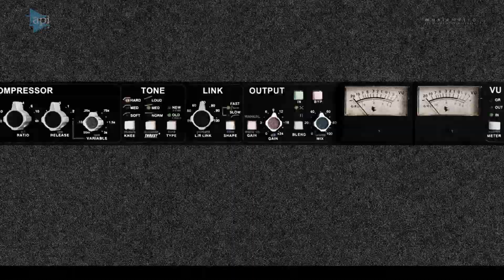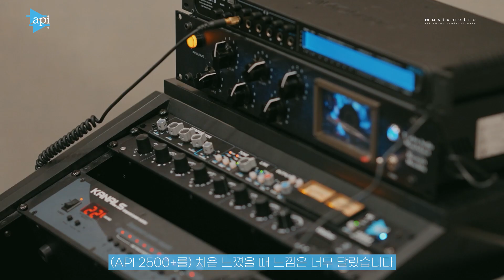The Interview, API - Cimo Fränkel & PanDa & RUMEXX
지난 20240213 adeMade 2024 Spring Songcamp에 참여했던
월드클래스 싱어송라이터 Cimo Fränkel과 adeMade 소속 프로듀서 PanDa, RUMEXX가
실제 사용한 API의 전설적인 컴프레서 2500+, 그리고 API Select T12/T25 에 대한
인터뷰를 지금 바로 만나보세요!

■ API 공식 수입사 MUSICMETRO의 공식 온라인 쇼핑몰 DAWmall

■ API 공식 수입사 MUSICMETRO의 네이버 스마트스토어

■ MUSICMETRO 고객센터 연락처